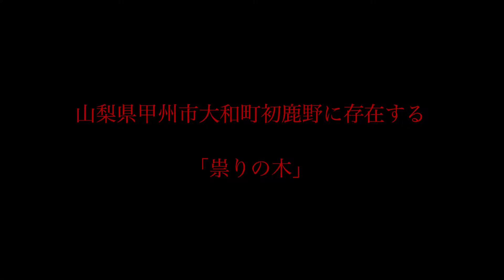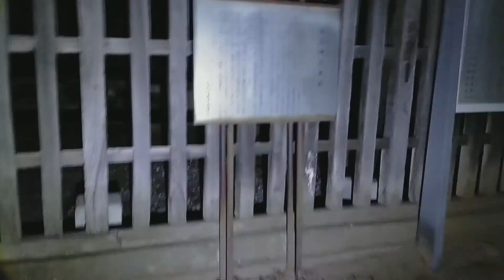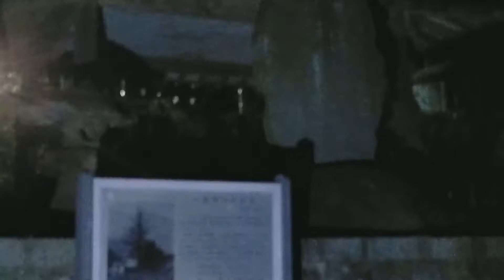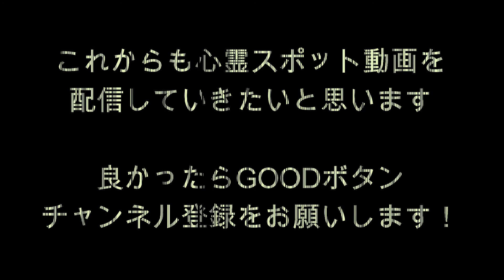心霊マニア 祟りの木（山梨県）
・『祟りの木』

山梨県甲州市大和町初鹿野に存在する祟りの木。

昭和28年にこの木の枝を伐採した鉄道関係者が、
不幸に見舞われたということです。

それ以来この木を傷つけたり、
触れたりすると祟りが起きると言われるようになりました。

また、この木で首吊り自殺なども発生しているようです…